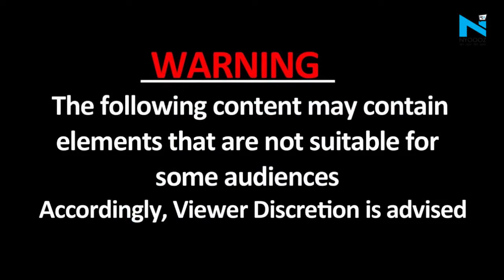MP के Manish Prajapati की UP में पीट पीटकर हत्या, Gorakhpur में करते थे कैंटीन में काम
उत्तर प्रदेश के गोरखपुर जिले में एक और युवक की पीट-पीटकर हत्या कर दी गई. कानपुर के प्रॉपर्टी डीलर मनीष गुप्ता हत्याकांड के 72 घंटे के भीतर रामगढ़ताल थाने इलाके में दूसरी वारदात से हड़कंप मच गया है. रामगढ़ताल थाने से महज 200 मीटर की दूसरी पर स्थित मॉडल शॉप कर्मचारी की बदमाशों ने पीटकर हत्या कर दी. जबकि, एक अन्य शख्स गंभीर रूप से घायल हो गया. बताया जाता है कि पुलिस ने मामले में आरोपी को हिरासत में लिया गया.